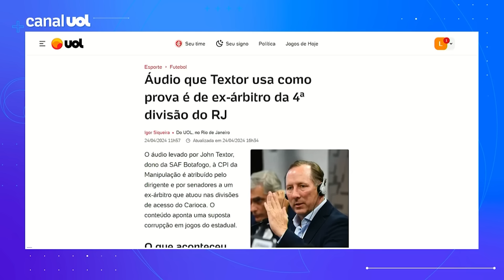'TEXTOR SERÁ BANIDO DO FUTEBOL!' KAJURU AMEAÇA DONO DA SAF DO BOTAFOGO!